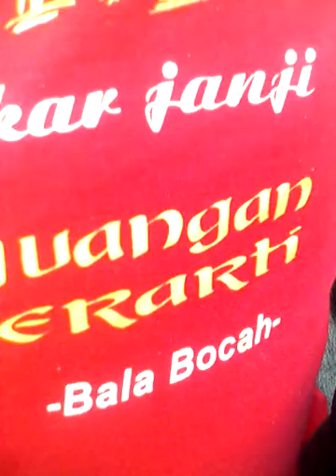Koreo pasoepati mboergalor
Persis solo vs psis semarang